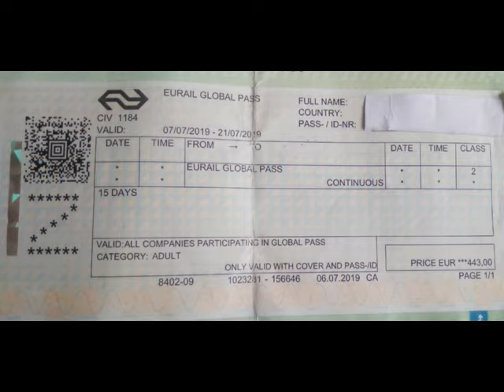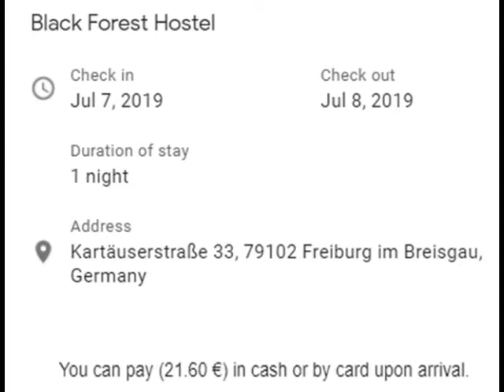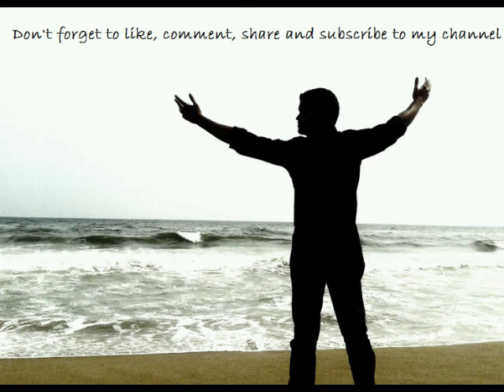Europe சுற்றி பார்க்கலாம் வாங்க Part 3 Sheriff Freiburg|சுற்றி பார்க்க எவ்வளவு செலவாகும்?|Tamil|koln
Part 3 Sheriff Freiburg
Europe Tour Sheriff Part 3
Freiburg
Europe சுற்றி பார்க்கலாம் வாங்க
Titisee Lake in Germany
black forest freiburg
Freiburg im Breisgau
medieval old town
Climb the Bell Tower at Freiburg Cathedral
Hohenzollern Castle
Triberg Falls